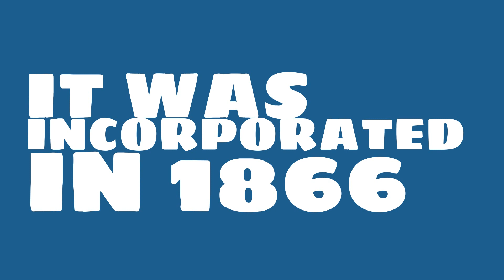What county is Hudson, Massachusetts in?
When was Hudson, Massachusetts incorporated? What county is it in?